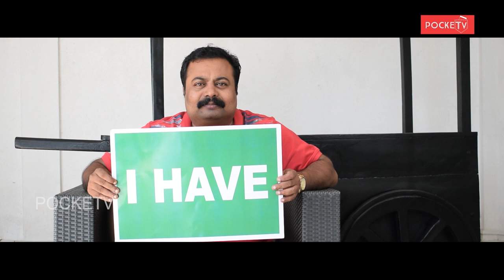കണ്ണാടി നോക്കി സംസാരിച്ചിട്ടുണ്ടൊ?😂 | I have Never Ever With Sohan Seenuulal | Kozhiporu Movie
Kozhipporu is a 2020 Malayalam movie directed by Jibit Jinoy starring Indrans, Sohan Seenulal, Navajith Narayanan , Pouly Selvan Veena Nandakumar , Jolly Chirayath etc. The movie is produced by V.G. Jayakumar and the music composed by Bijibal.
Sohanlal.P.S, better known by his screen name Sohan Seenulal, is an Indian film director, screen writer, and actor who works in Malayalam cinema. Sohan Seenulal started his career as an assistant director in One Man Show. He Continued his career as an assistant director till 2008.